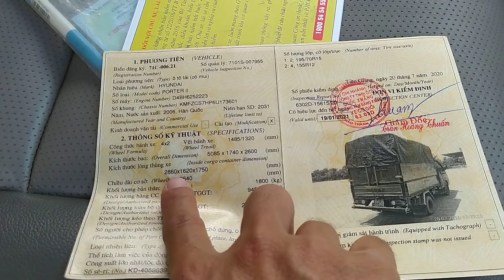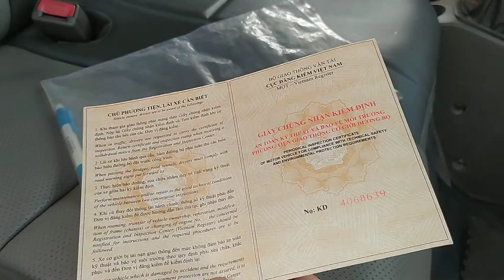Bán Xe Tải Hyundai Porter II Đời 2006 Nhập Khẩu Tải 1.000 Kg Thùng Bạt Bửng Mở LH:0907939211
🔈Bán Xe Tải Hyundai Porter II 1 Tấn Nhập Khẩu Đời 2006 Thùng Bạt Bửng Mở LH:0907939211

‌🏠MUA BÁN & TRAO ĐỔI XE TẢI ÔTÔ CŨ - MỚI
‌👉Showroom: 950 Quốc Lộ 1A, P. Tân Tạo, Q. Bình Tân, TP.HCM
‌🚚 Dũng_Xe_Tải - 👍ĐỒNG HÀNH CÙNG BẠN TRÊN MỌI NẺO ĐƯỜNG